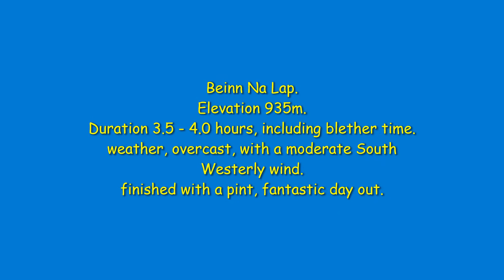Beinn na Lap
Debbie & Roy's trip to Beinn na Lap, train Journey to and from the start
20/05/2022